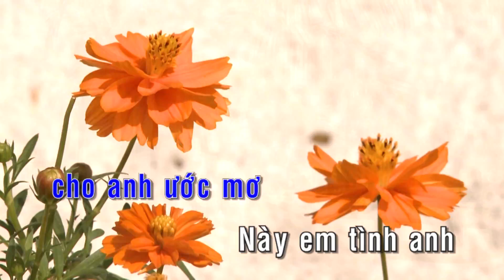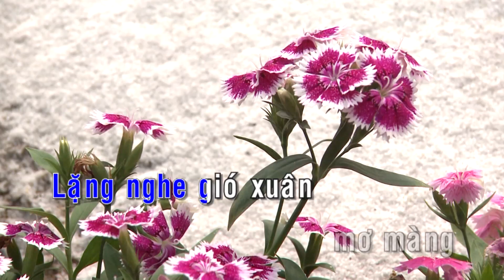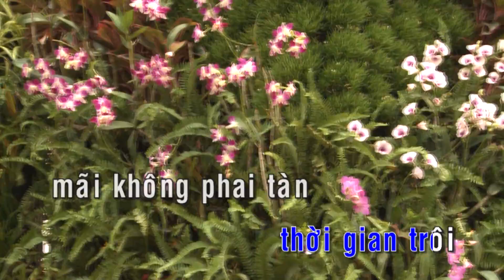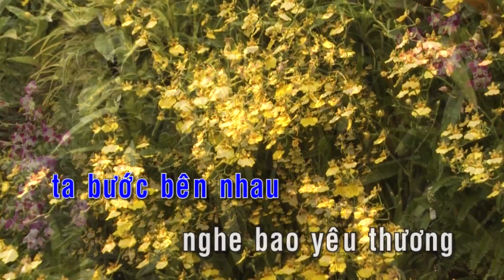KARAOKE | GIỌT SƯƠNG MÙA XUÂN - St. TRƯỜNG HUY | NHẠC XUÂN 2019 Hay Nhất